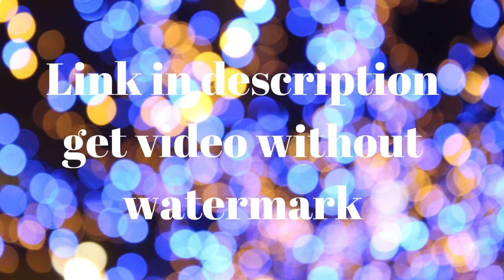Youtube Pink Little Bubble Intro Green Screen Effects | No Copyright | Intro Template No Text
Intro download